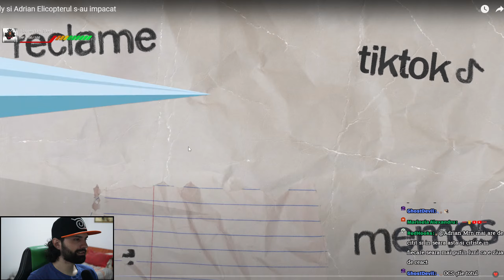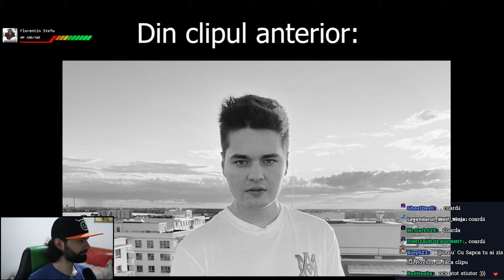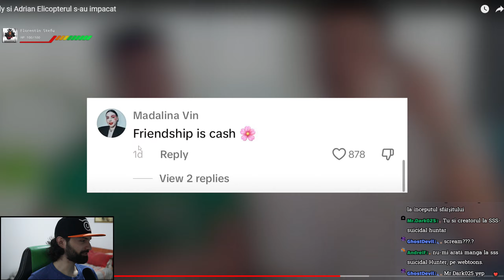Selly si Adrian Elicopterul s-au impacat Omu' Cu Șapcă Reactioneaza